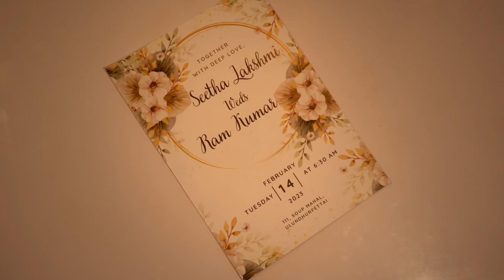Raavana Kaadhal - Promo - Directed by Durkairaj Duraisamy | Independant Song Tamil | DD Media Tamil